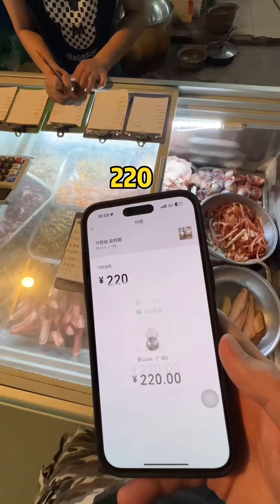藏在市場裡面的小炒店 現場點菜現場爆炒 好吃是好吃 熱也是真熱